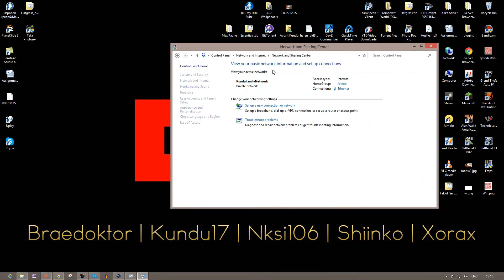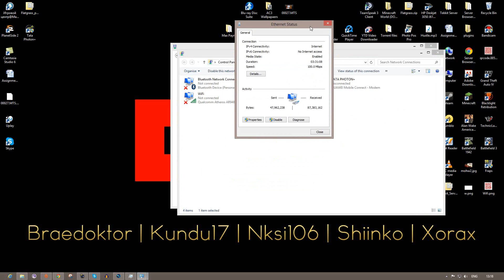Tutorial - Windows Sleep Problem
[Kundu17]

This is a tutorial on the Windows Sleep Problem where ones computer repeatedly wakes up even though it is mean't to be asleep.